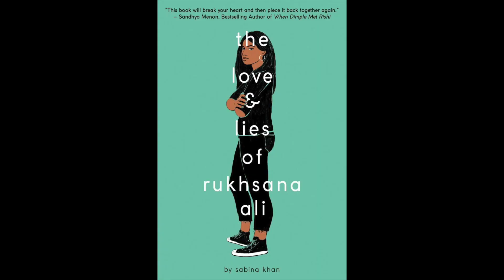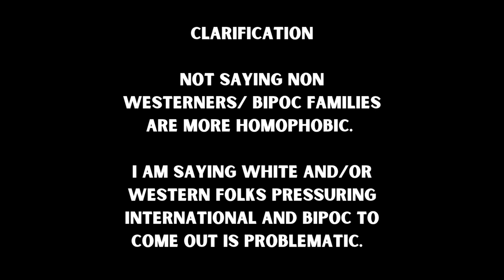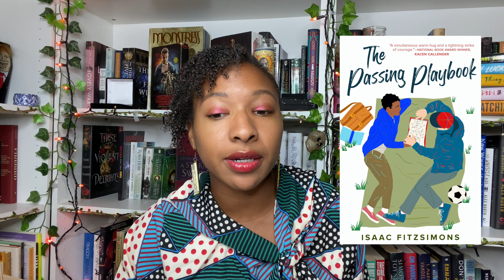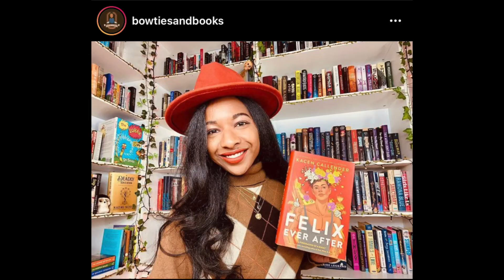The Problem With LGBTQ Contemporaries [CC]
Hey yall! I would love to have a nuanced discussion of the way closeted characters are written in YA Contemporaries. Would love to have multiple perspectives🎀📚

🎀GR: bowtiesandbooks
📚Non-binary Book Club IG:
TBR Cards Shop